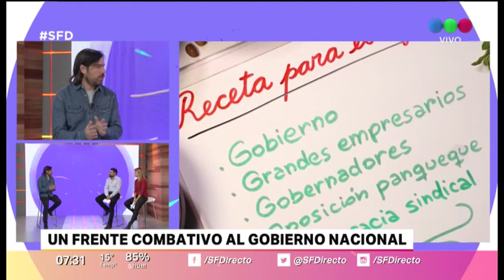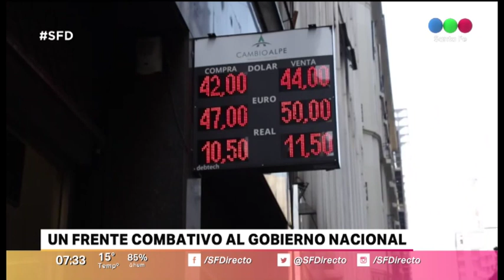El Frente de Izquierda se planta contra el gobierno nacional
El diputado nacional por el FIT, Nicolás Del Caño, analizó en Santa Fe Directo la situación de la economía del país y adelantó el plan de trabajo político para este año electoral.